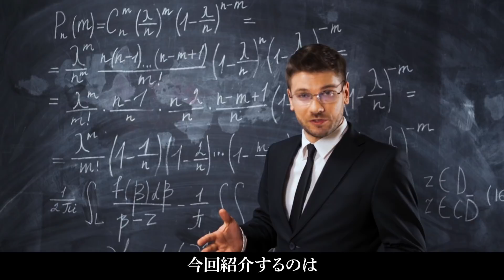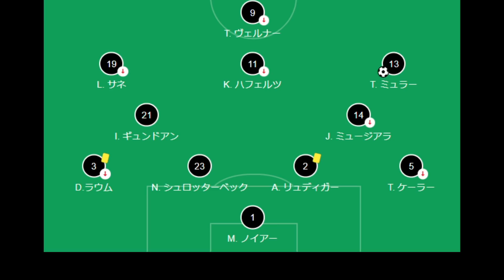【日本に勝ち目は？】フリック率いるドイツ代表が強すぎる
隙はあるのかい？　もりP